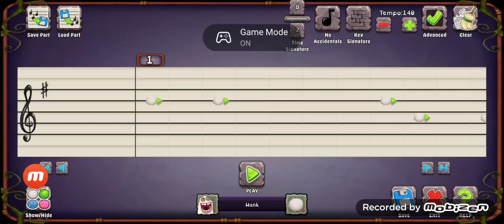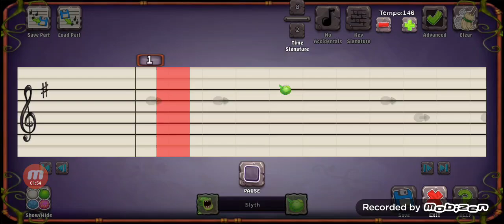Gold island - Singles (+ Yool and Rare Wubbox)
Mammott - Mammott
Toe Jammer - Toe jammer, Rare Wubbox and Yool
Potbelly - Potbelly
Tweedle - Tweedle
Noggin - Noggin